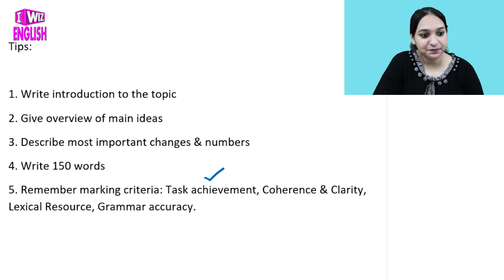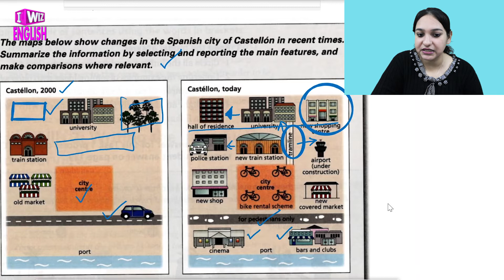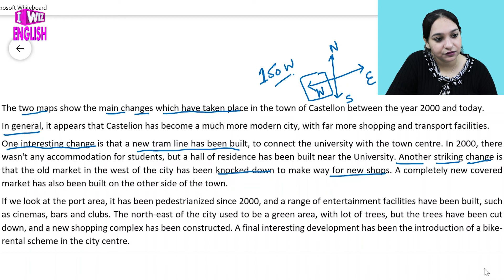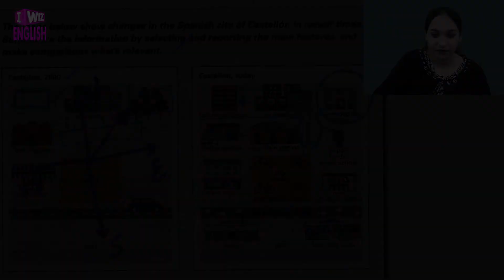IELTS Made Easy | IELTS Academic Writing Task 1 | Maps | Vocabulary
This English video lecture series for the Complete IELTS Course will let you know How to Score Well in your IELTS exam? by teaching you about the Academic IELTS by Describing Writing Task 1 | Maps, which will help you excel in your examination.